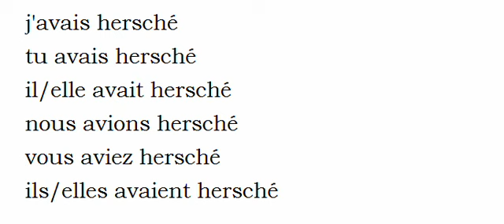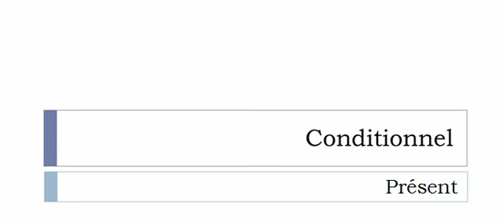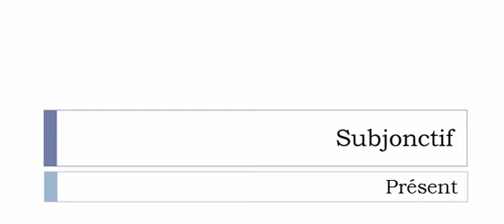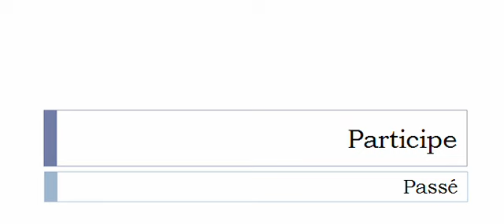Imparare il francese = Coniugazione = Herscher